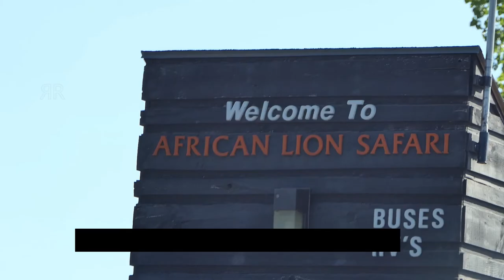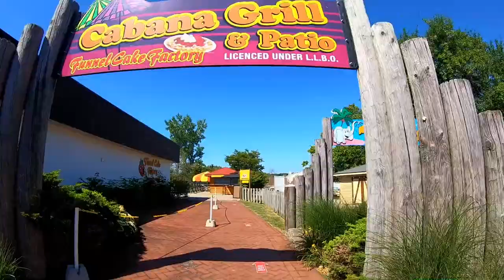African Lion Safari in CANADA! Watch rare white Lions and other wild animals up-close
This video features a vehicle tour of exotic African animals. You will be amazed to see so many African animals in such a cold country and also you can look very close. Of course, you will have to stay in your car for safety reasons. We enjoyed every bit of this safari adventure.

This African Lion Safari has African Lions, White Lions, oryx, giraffe, zebra, wildebeest, ostrich, monkey, and many more! It is located in Cambridge, Ontario, Canada, and also features a very large water park, a train ride, a bus ride through the African Lion Safari instead of taking your own car. Several unique shows like Birds of Prey and the Elephant walk, bath, and show. Also at African Lion Safari you can ride an elephant and go on a small boat tour. African Lion Safari has a large food court, and large park playgrounds for kids to play in. But due to COVID they only opened the drive-through.

Check out African Lion Safari for a unique up-close and personal experience with large animals from all over the world.

If you do like please don't forget to like this video and also subscribe to our channel so that you will be notified as soon as we post a new video.